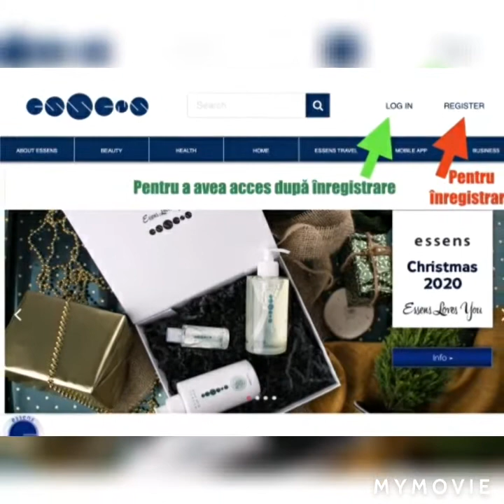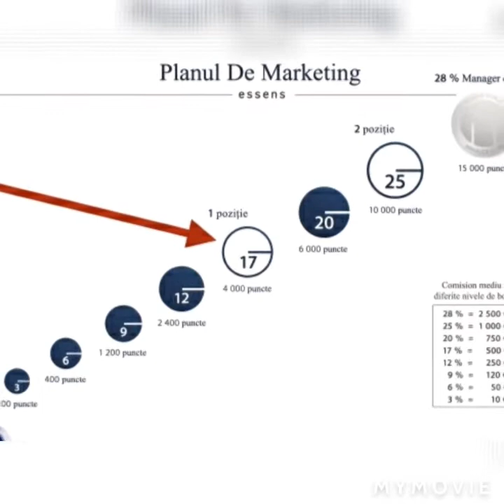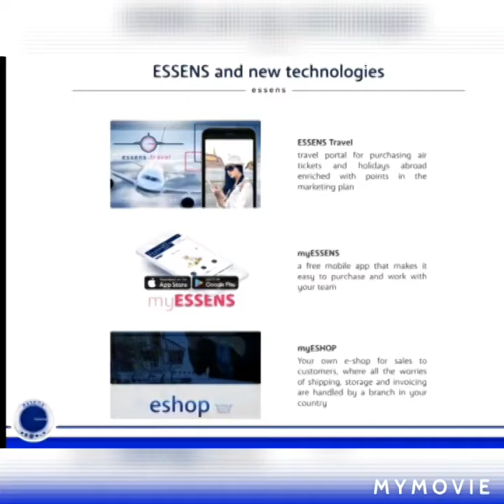Essens#calitate#sanatate#libertate#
cele 3 cuvinte magice care caracterizează Essens sunt: calitate,sănătate și libertate! Sunt peste 1700 produse, parfumurile 60 fragranțe cu 20%uleiuri esențiale naturale, posibilități de câștig, se poate lucra de oriunde vă aflați folosind telefonul mobil, cu Essens Travel se pot cumpăra bilete de avion la prețuri convenabile și multe alte. pentru înscrieri ; ID sponsor 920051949 ; pentru cumpărături și completați cu e-mail-ul vostru și tara de unde va conectați; informații